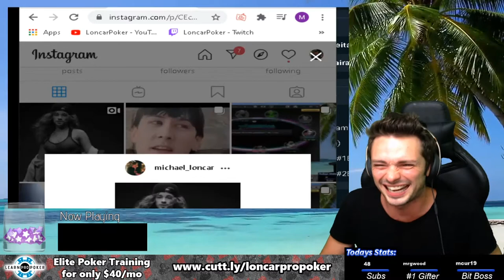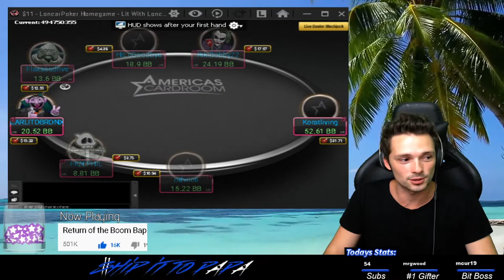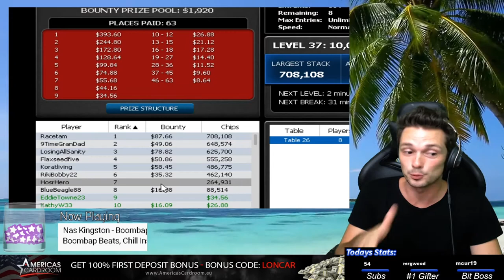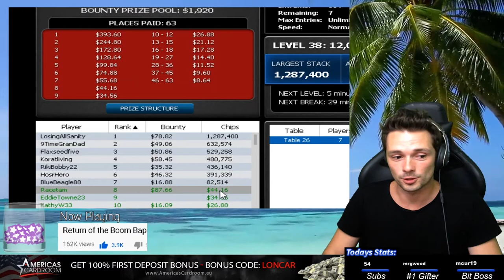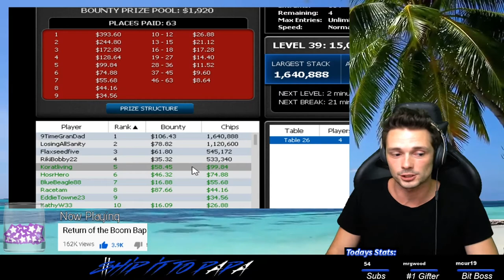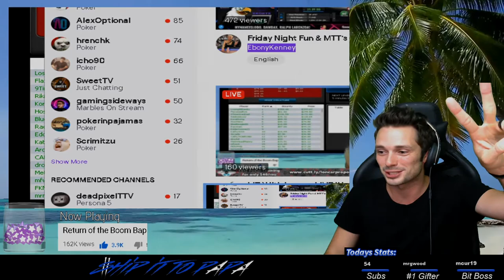HUGE $500+ Bounties In My HOMEGAME On America's Cardroom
The $11 Loncar community homegame is back and people are SCOOPING some huge prizes.